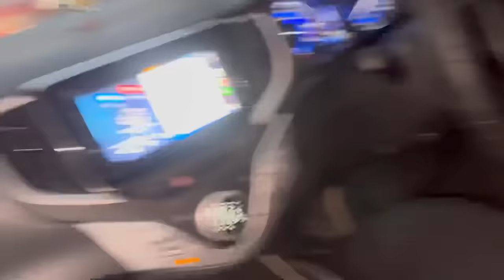Funny & Shocking Stories of Girls 😂🥵